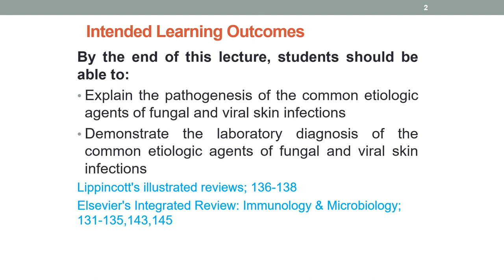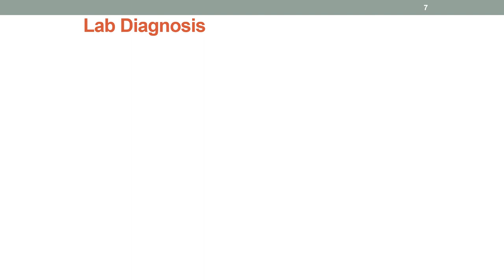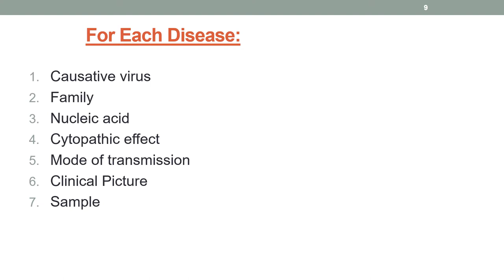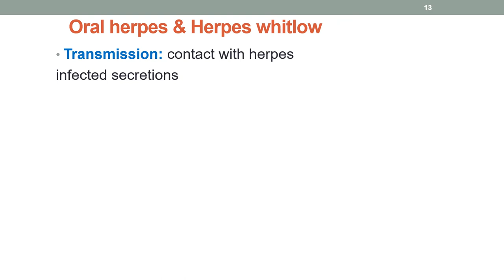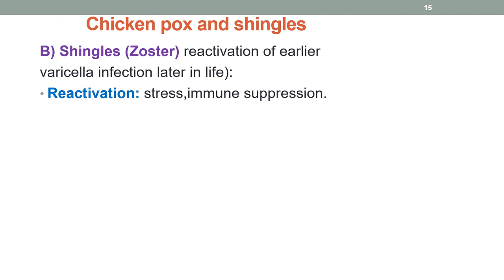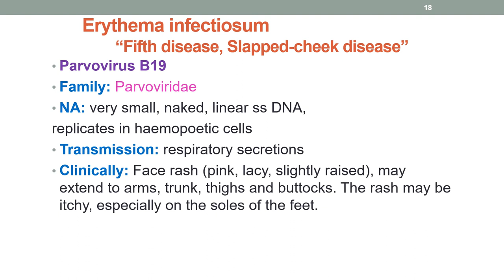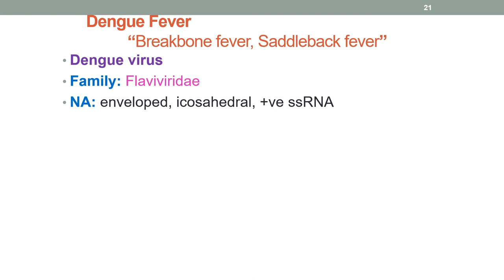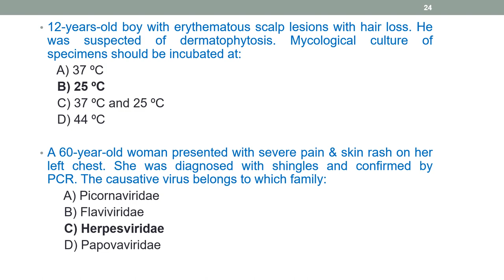Lecture3,Skin infections II Fungal&Viral, Microbiology of Musculoskeletal System,Dr Mona /3th grade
Lecture 3, Skin infections II Fungal and Viral, Microbiology of Musculoskeletal System, Dr  Mona Hus